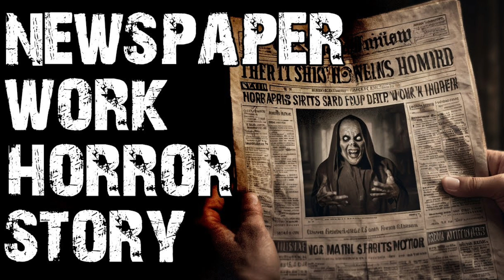भूतों ने बचाई एक अमेरिकन लड़की की जान/आप भी सुनकर हैरान हो जाएंगे ये दिल दहला देने वाली USA STORY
🙏🤝देखिये कैसे अमेरिकन लड़की के साथ हुई घाटना को आज आप के सामने पेश किया जा रहा है यह एक सच्ची घटना है दोस्तों यह कहानी बड़ी हाय जबरदस्त है ऐसी ही कहानी हमें देखने के लिए हमारे चैनल को सब्सक्राइब करें और अपने दोस्तों के साथ जरूर शेर करें (THANKS FOR ALL OF YOU)